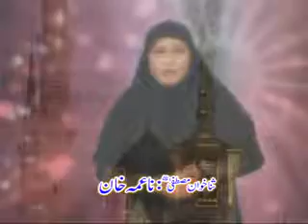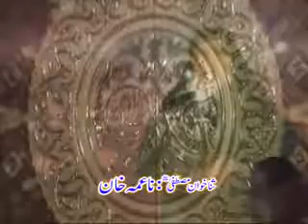Naat khwan Naima khan